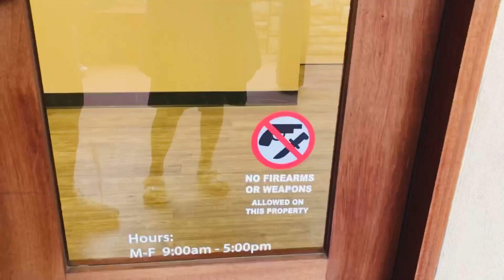Doctor's appointment+ Teaching TAGALOG to my husband+Story telling with my 2year old girl | 2021vlog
MY DOCTOR GAVE ME HAND BRACES